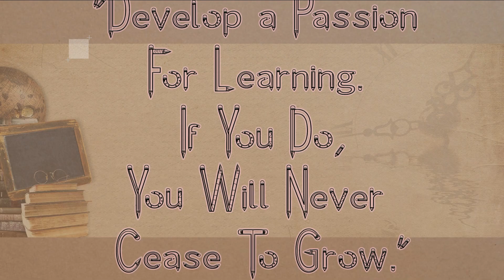Pencil Boho Font | Birthday Cards Fonts | Script Font | Handwritten Font | Fun Font | Logo Font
Pencil Boho is an adorable quirky decorative font. It will add an incredibly joyful touch to your designs. Fall in love with its playful style and use it to create beautiful stationery art, eye-catching social media posts, a variety of design ideas, and much more!
This font is PUA encoded which means you can access all of the amazing glyphs and ligatures with ease!